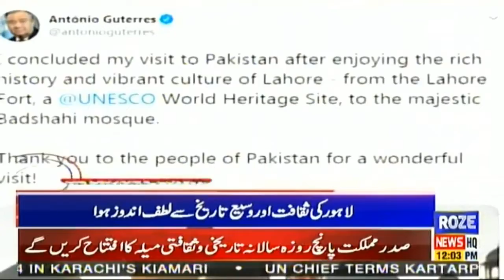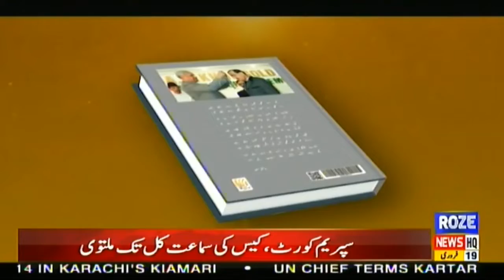RozeHeadlines 12PM | Soyabean Dust Caused 14 Deaths? | 19th February 2020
Soyabean Dust Allergy Caused 14 Deaths In Keimari.?